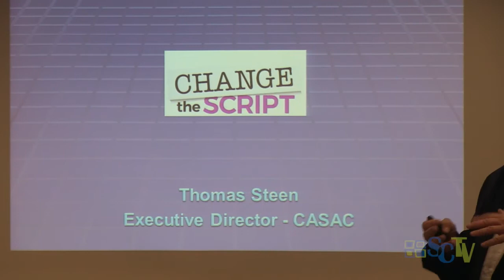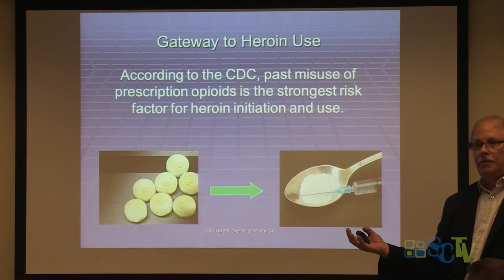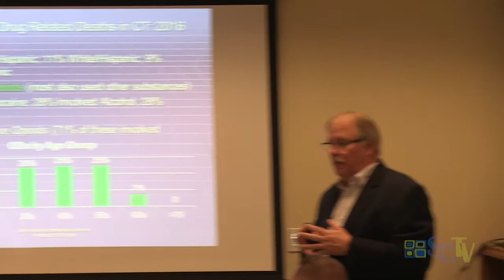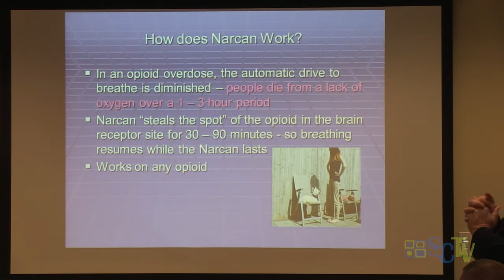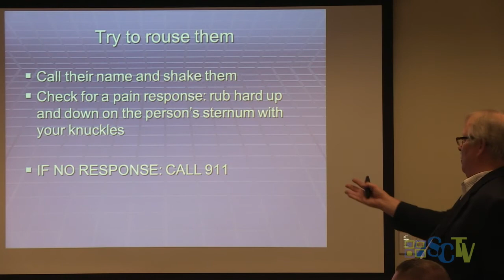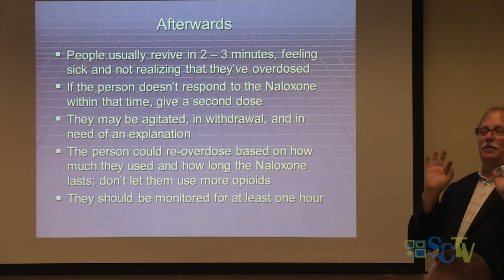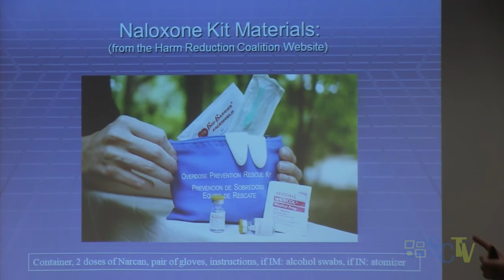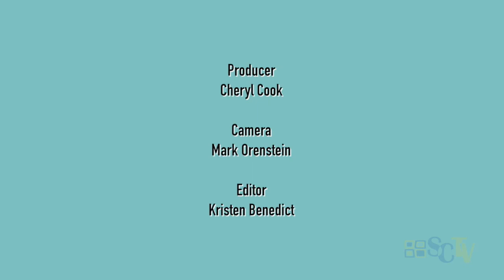Community for Care: Narcam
speaker Tom Steen, Executive Director, Capitol Area Substance Abuse Council